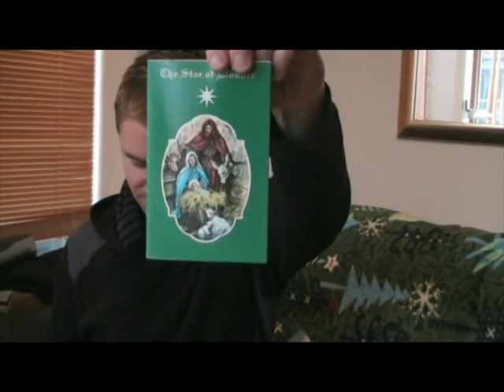Neil Byrne - Christmas Postbox - Part 1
Huge thank you to all, have a great 2011

Neil